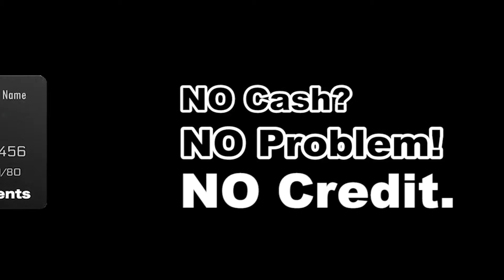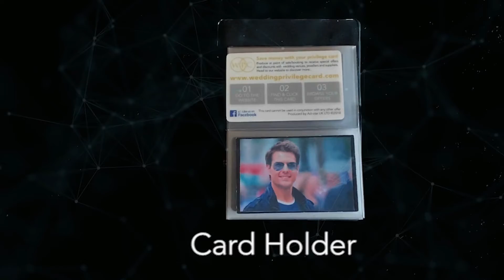No Credit by Gwilym Bugeja / Wunderground Magic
A genius way to vanish a Credit / ID Card!